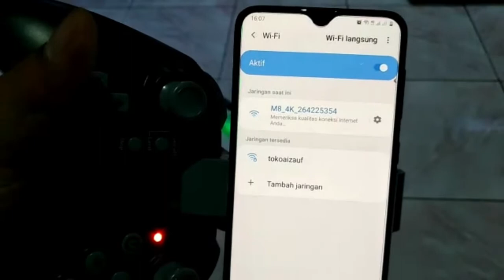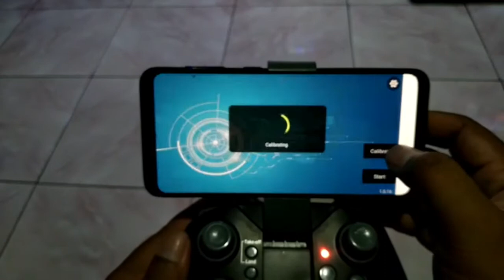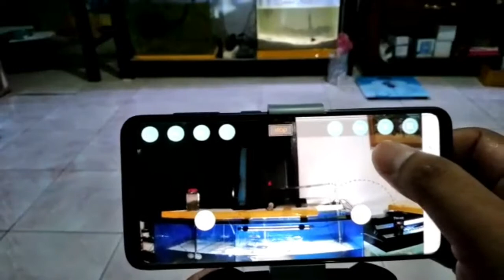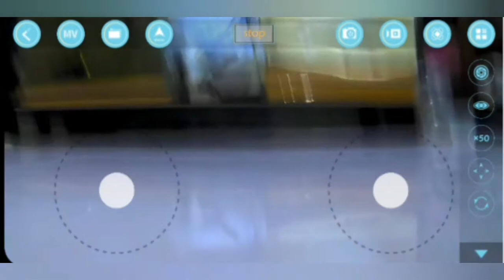Visuo XS816 | Cara koneksi wifi